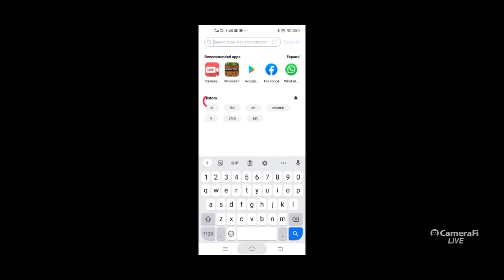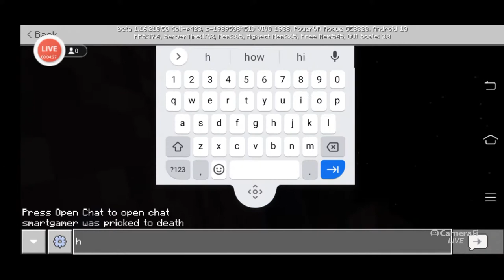who are you's broadcast